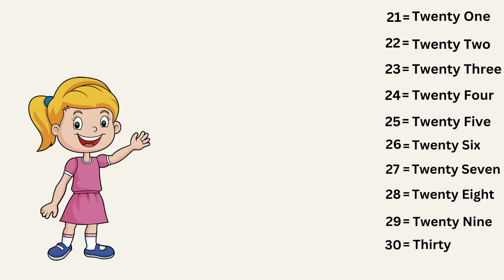Counting Twenty one To Thirty in English | Counting 21 to 30 | Counting in words for kids